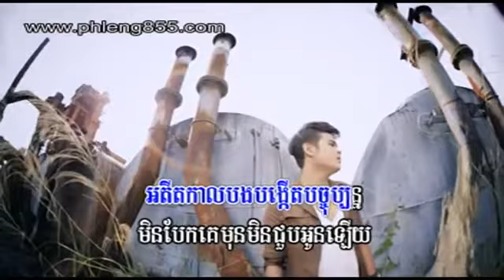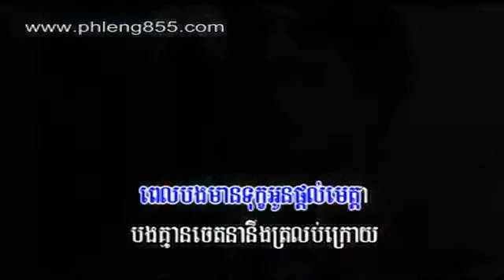[Love 360] Adit Kal Bong Bong Kert Bachabon Yeung by K icc